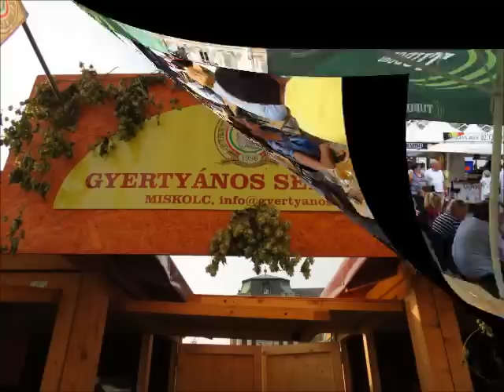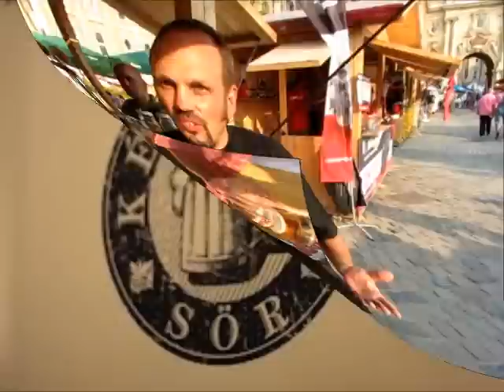Keserű csoki, banános, meggyes és töksör a Hámori Gyertyános Sörfőzdéből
Hármas számú videó helyzetjelentés a II. Budavári sörostromról, különös tekintettel a kézműves söröket előállító kis manufaktúrák kínálatáról.